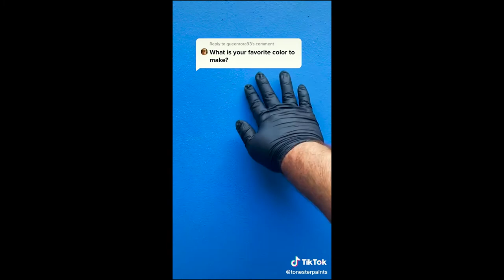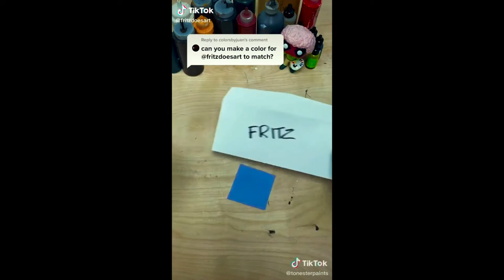Paint Mixing ASMR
Paint Mixing can make you relax and enjoyable when results are out. This video playlist is using videos from Fritzdoesart,Tonesterpaints and I respect to all these creators.

I hope you will enjoy this video and your stress will relief!

Each clip includes credit information. I credit to everyone on video and description.
These clips were not created by me; I simply edited them into a compilation.